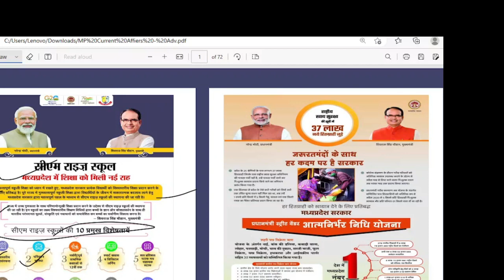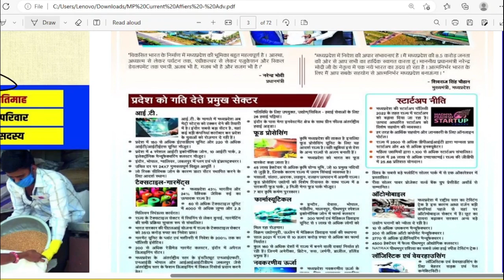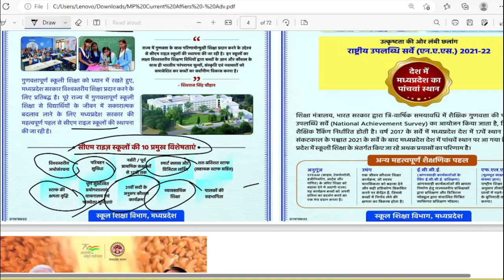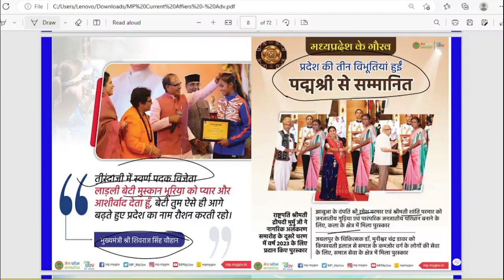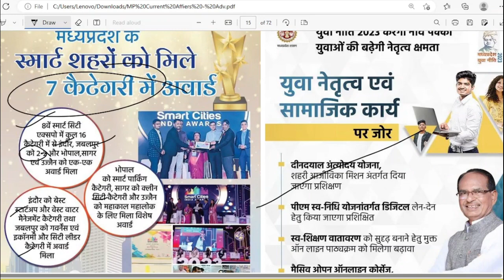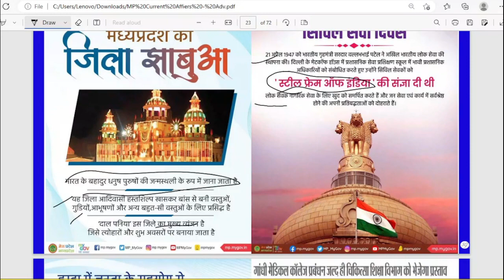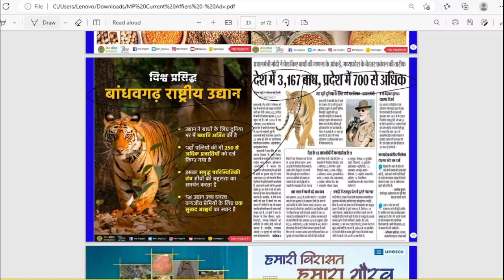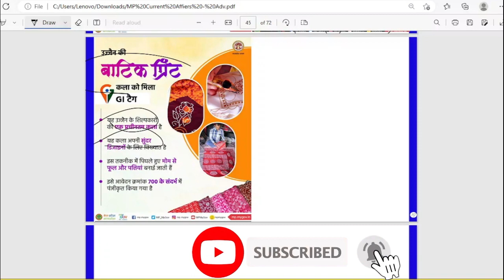advertisement Mp#Mp current Affairs#mppsc# Exam अध्ययन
advertisement Mp
mppsc  current Affairs
mppsc
Exam अध्ययन
GI tags
food security act,2013
sambal yojna
kusum yojna
one district one product
CM rise school
स्वच्छता सर्वेक्षण
padam shree
khelo india youth games